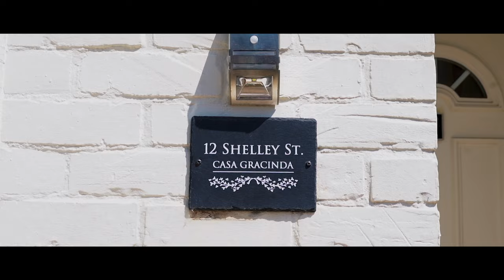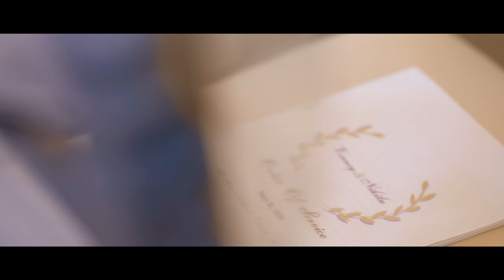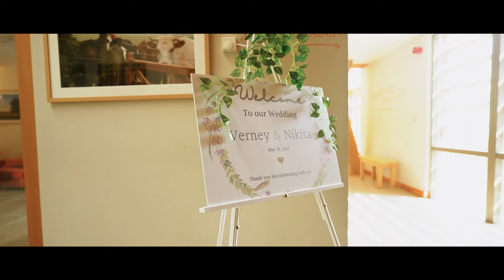VERNEY & NIKITA | Goan Wedding Film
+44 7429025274